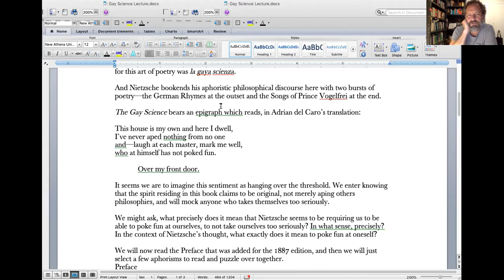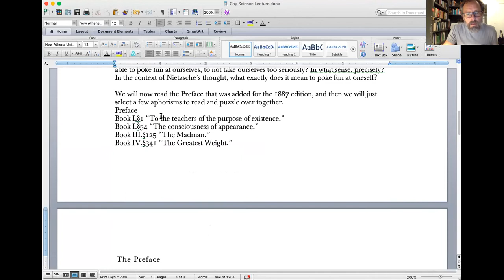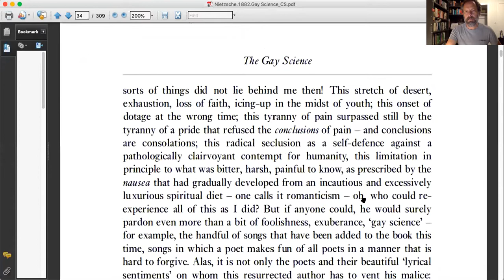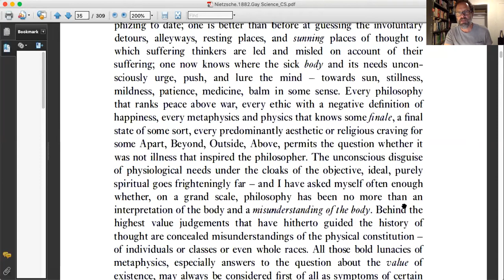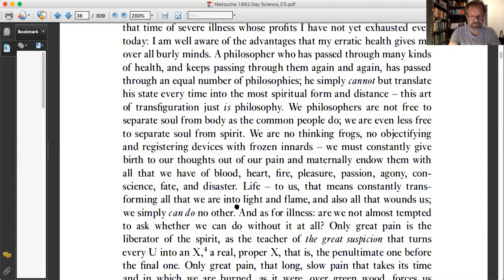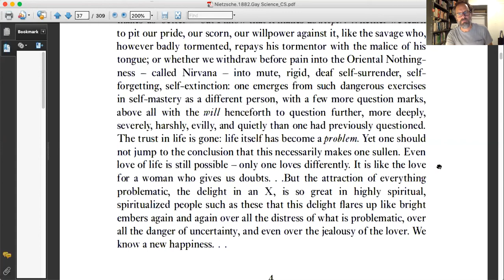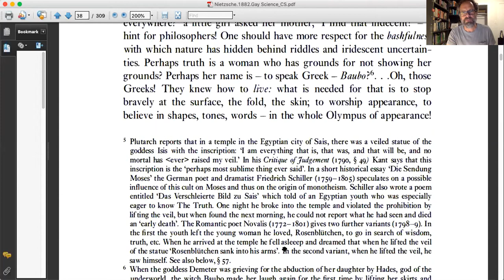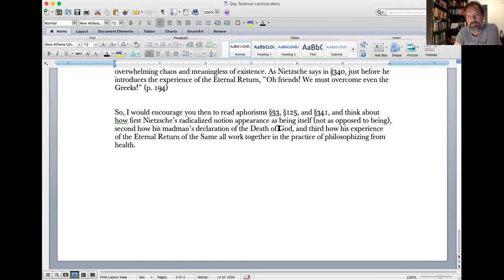Sean D. Kirkland: "Lecture on Sickness/Convalescence in Friedrich Nietzsche's THE GAY SCIENCE"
The DePaul Humanities Center (DHC) presents:

THE DHC SPOTLIGHT

The DHC Spotlight features lectures and presentations by DePaul faculty addressing a wide array of themes and topics.  We are proud to spotlight these self-contained lectures, originally created for specific courses, and to make them available to our students, the DePaul community, our wider Chicago communities, and beyond.  We at the DHC applaud the time, energy, and creativity that our faculty put into their teaching, especially during pandemic conditions, and are proud to celebrate the vibrant ideas that are the result of this hard work.

DHC SPOTLIGHT #1:

Sean D. Kirkland, Associate Professor of Philosophy, DePaul University, shares the final lecture that he prepared during spring 2020 for his course, "PHL 373: Nietzsche."

This lecture treats the conceptual binary sickness/convalescence in the thought of Friedrich Nietzsche (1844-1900), specifically as presented in his middle/late period work, The Gay Science (1882/1887).  In the book's epigraph, Nietzsche tells us that, according to the spirit that resides in this text, true philosophizing demands that one poke fun at oneself.  But what, precisely, does this essentially self-mocking mode of thinking entail and why does he insist on it?  As we shall see, it is related to thinking from out of a certain experience that Nietzsche himself knew all too well—“the intoxication of recovery.”  And convalescence comes to represent not just an unfortunate transitional moment for Nietzsche, but a profound and positive insight into the human condition out of which we can begin to think and live with a healthy openness toward, and even embrace of, the future as a region of profound unanticipatability.

SPECIAL NOTE from the DHC:  If you are thinking of turning off the video before the 4:45 minute mark, you will regret it for the rest of your life--and every eternal return thereafter.